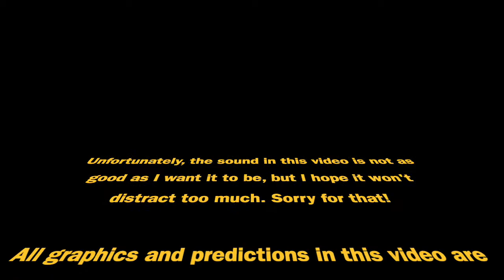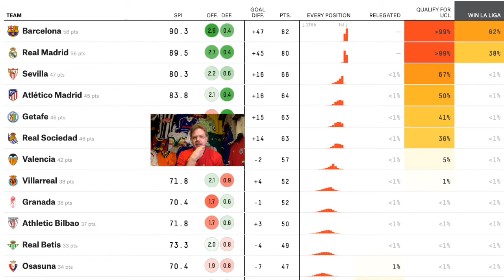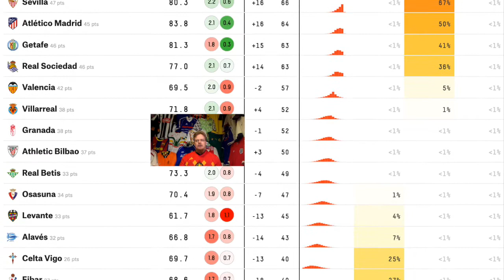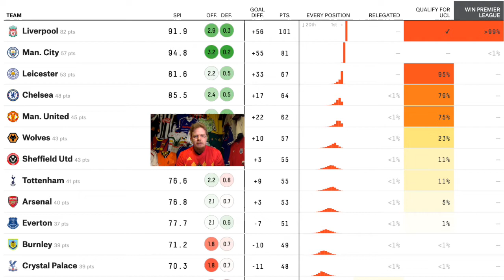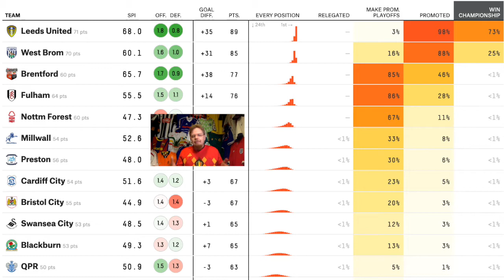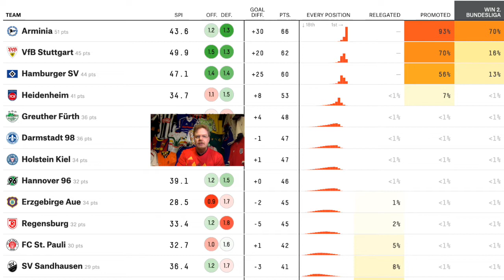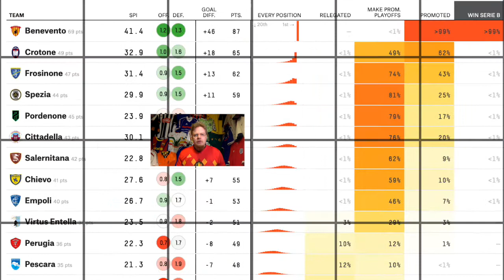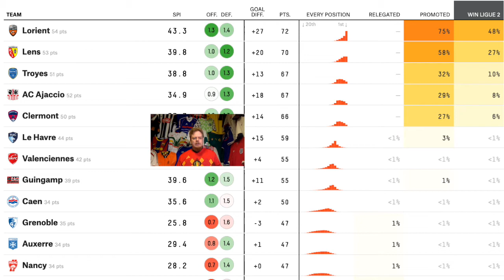Belgium Ends The League! A Model for Other Leagues?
So, in light of the COVID crisis, the Belgian League announced that it will end the campaign with only a game left to be played int he preliminary round. That makes Club Brugge champions, but other decisions remain open. Which of course leads to the question, could this model be applied to other leagues? Well, I am trying my best here.

All the tables and numbers in the video are courtesy of